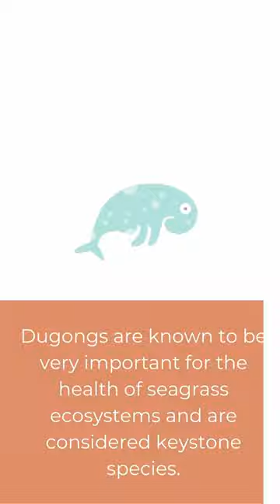unknown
We love our Australian Animals